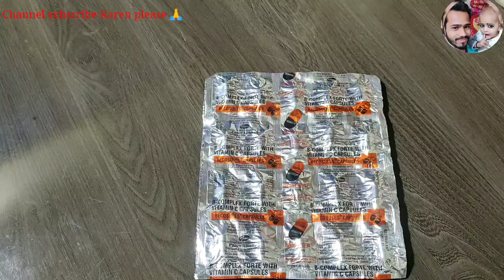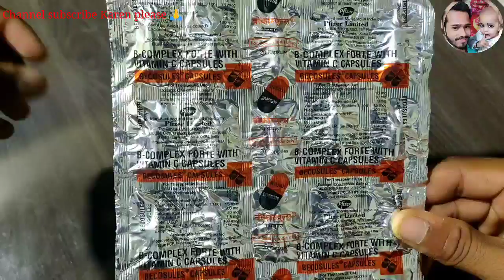Becosule capsule use dose benefits sideffects full review in hindi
effects full review in hindi